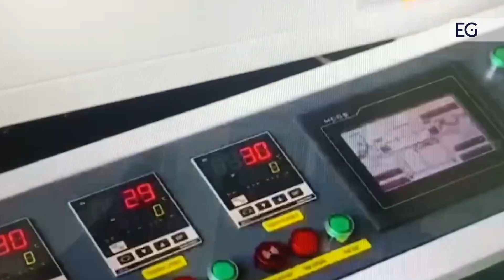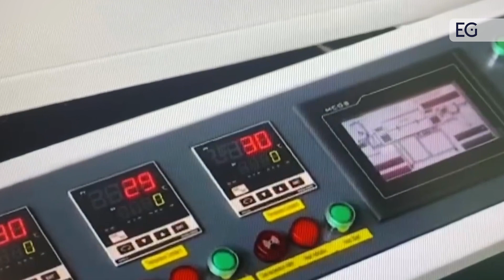Вращающаяся трубчатая печь STGX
Предлагаем вашему вниманию видео работы вращающейся трубчатой печи STGX. С полным описанием и характеристиками вы можете ознакомится, посетив наш сайт